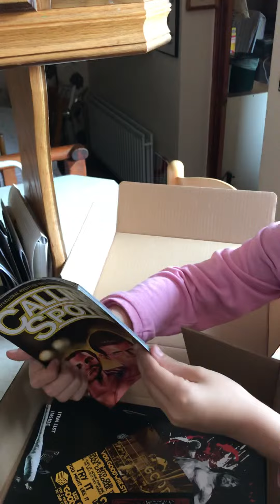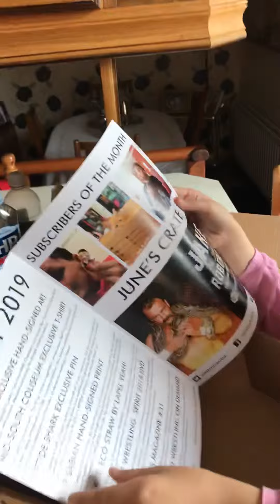Opening daddy’s wrestlecrate